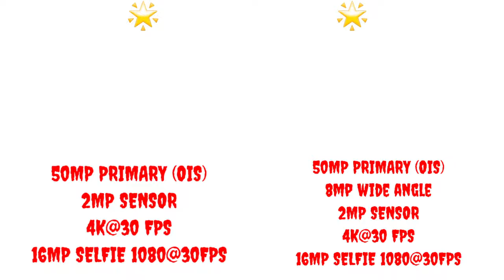iqoo z9s vs moto g85 🔥